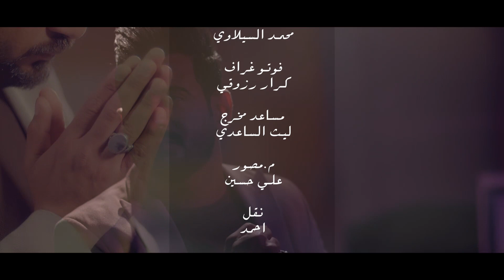حسنين الرماحي _ مااريد عشرتهم - حصريآ